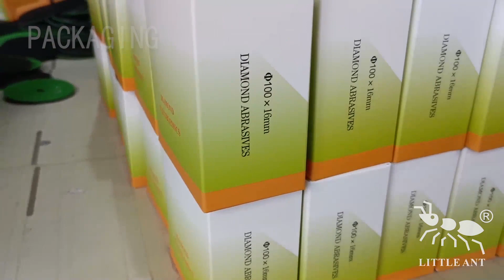How is polishing pad made-Manufacture-Direct factory sale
Do you know how to produce polishing pad?
Come here, it is the answer
Supply diamond tools for polishing & grinding stone, concrete
Any interest, please contact with us.